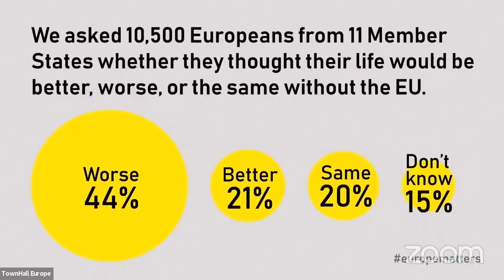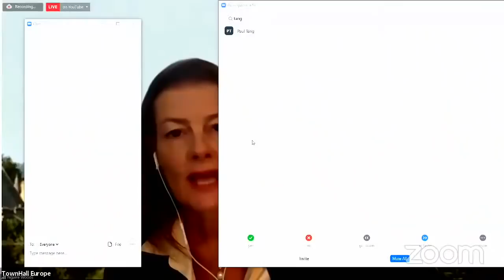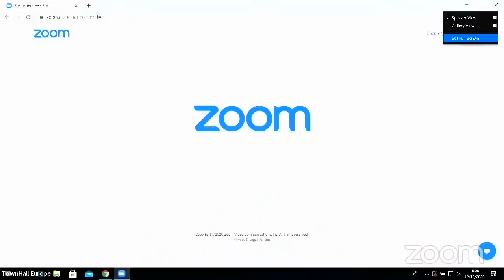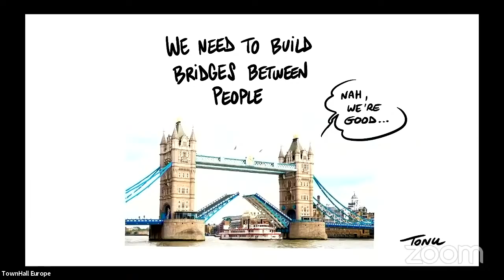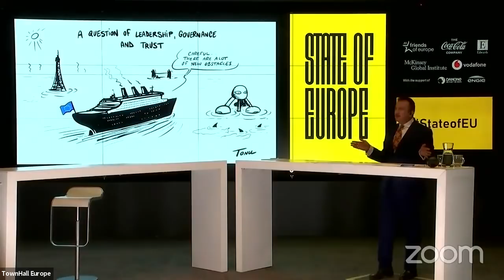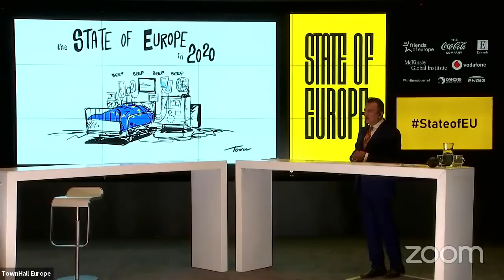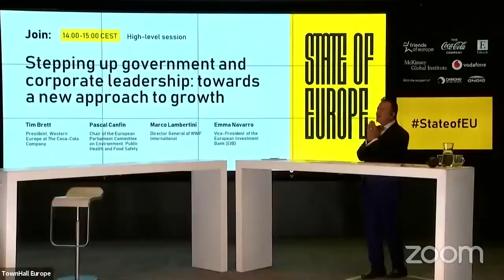A question of leadership, governance and trust | State of Europe 2020